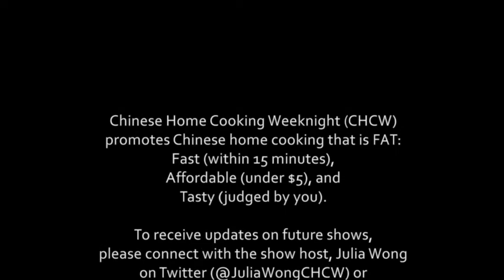2017 December Shows Sneak Preview - Presented By Chinese Home Cooking Weeknight Show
FAT Chinese Cooking: Fast (within 15 minutes); Affordable (under $5); Tasty (judged by you!)